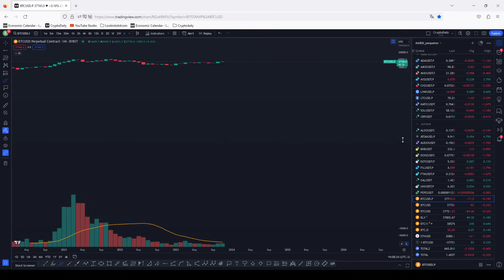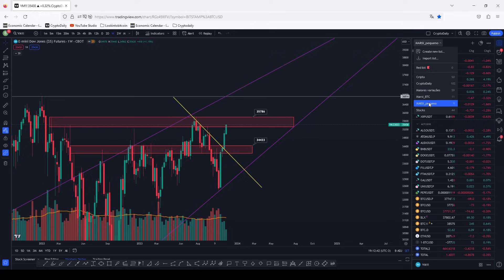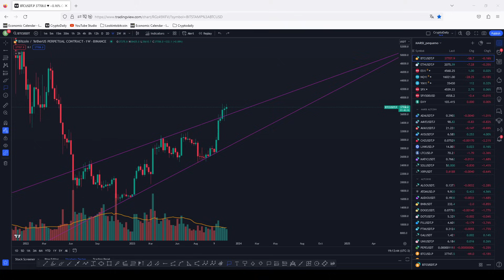BITCOIN (BTC) DEPENDE DISSO PARA CONTINUAR A SUBIR! + ETHEREUM (ETH), CRIPTOMOEDAS E ALTCOINS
ENTRE NO MEU GRUPO GRATUITO DO TELEGRAM SOBRE BITCOIN E CRIPTOMOEDAS

A última semana foi movimentada para o bitcoin hoje (BTC), ethereum hoje (ETH), cardano hoje (cardano ADA), XRP Ripple (Ripple XRP), MATIC Polygon, BNB Binance, Solana (SOL), investimentos digitais, criptomoedas e altcoins! Tivemos o anúncio da renúncia do CZ como CEO da Binance, gerando muitas especulações no mercado a respeito do futuro da corretora.

É por isso que eu prefiro usar a Bybit e recomendo que você também abra sua conta gratuitamente aqui (e ainda ganha desconto nas taxas!)

Além disso, devemos destacar que os pedidos de ETF nos EUA podem ser aprovados, gerando ainda mais força compradora de acordo com as analise bitcoin hoje (BTC) e analise ethereum hoje (ETH) para o bitcoin hoje (BTC), ethereum hoje (ETH), cardano hoje (cardano ADA), XRP Ripple (Ripple XRP), MATIC Polygon, BNB Binance, Solana (SOL), investimentos digitais, criptomoedas e altcoins. Tudo isso é importante para acompanharmos de acordo com as analise bitcoin hoje (BTC) e analise ethereum hoje (ETH).

O fim do ano está chegando e, historicamente, temos momentos de valorização do bitcoin hoje (BTC), ethereum hoje (ETH), cardano hoje (cardano ADA), XRP Ripple (Ripple XRP), MATIC Polygon, BNB Binance, Solana (SOL), investimentos digitais, criptomoedas e altcoins no último mês do ano. Vamos ver se teremos a mesma coisa neste dezembro!